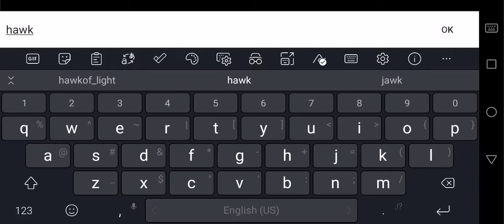Immortals: Muv Luv Alternative Gameplay - イモータルズマブラヴオルタネイティヴ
Immortals: Muv Luv Alternative Gameplay
イモータルズ：マブラヴ オルタネイティヴ